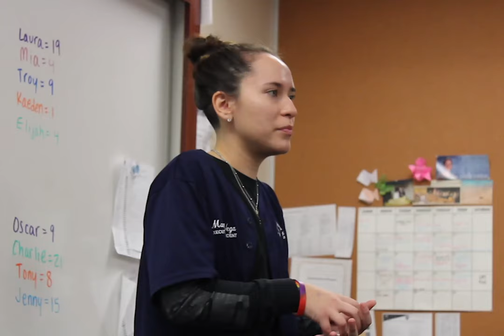RMHS Bullying Presentation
Students from Cathedral City, Rancho Mirage, and Palm Springs High School presented to freshmen throughout the valley the meaning of cyberbullying and the consequences that can derive from it.